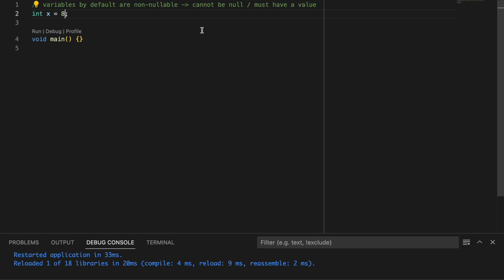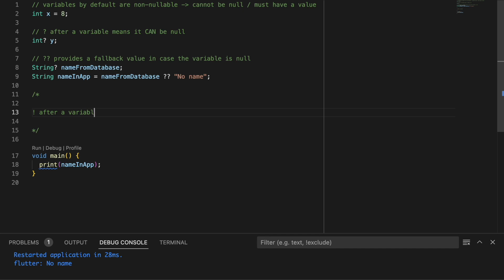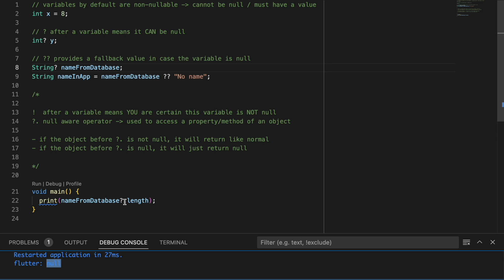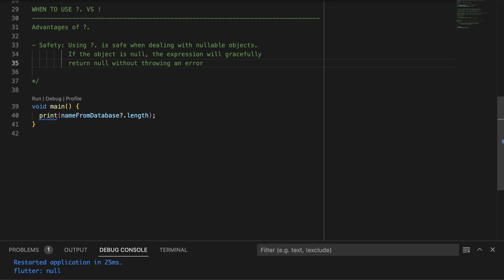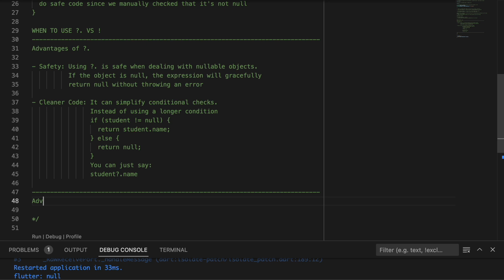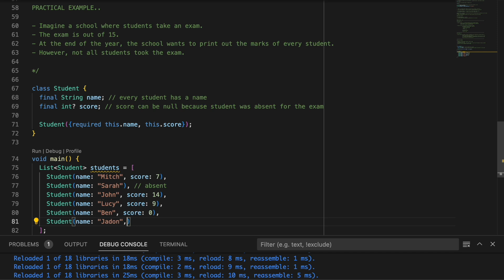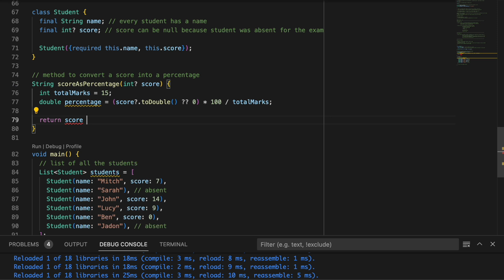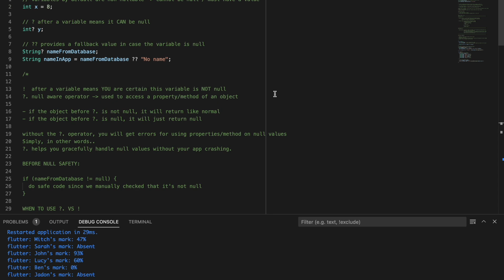👨🏽‍💻 Dart Null Safety (Simple)